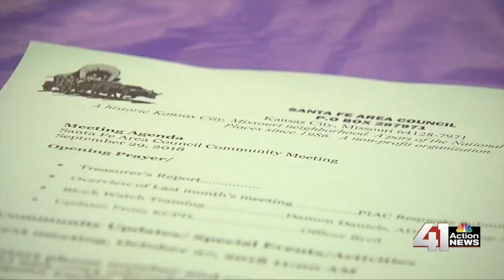41 Action News Latest Headlines | September 29, 3pm